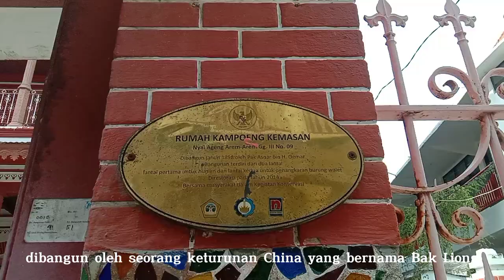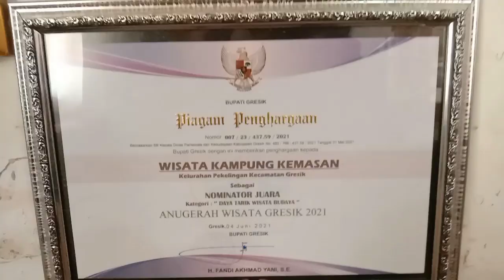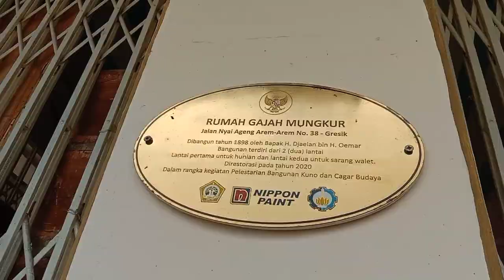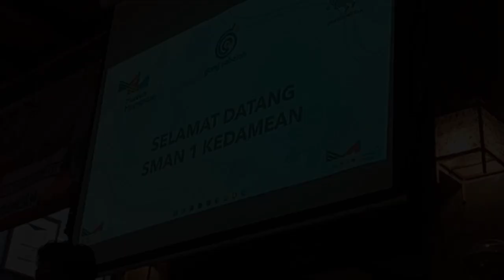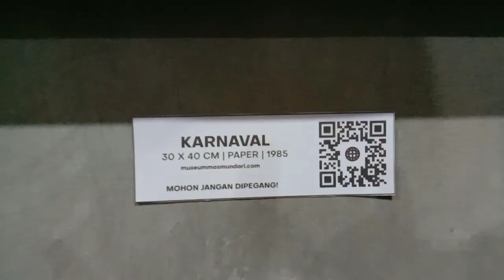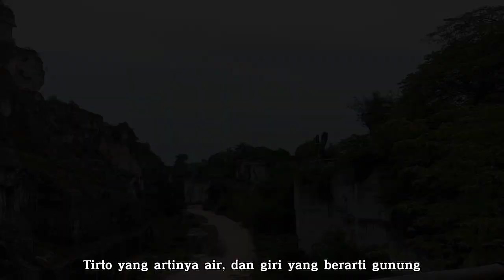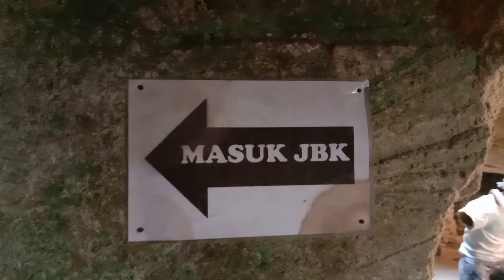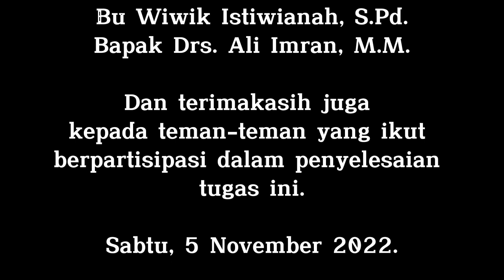DAILY VLOG EDISI MENGUNJUNGI WISATA BUDAYA DI KABUPATEN GRESIK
Vlog ini berisi perjalanan kita study budaya dengan mengunjungi beberapa tempat yang ada di Gresik yaitu ke rumah kampung kemasan, rumah batik gajah mungkur, museum masmundari dan wisata setigi.

Tim Tam :
Alfi Faizatussyariyah
Diah Choirun Nisa
Rahma Dita Nanda Gunawan
Sabrina Khansa Nailah
Salsa Bella